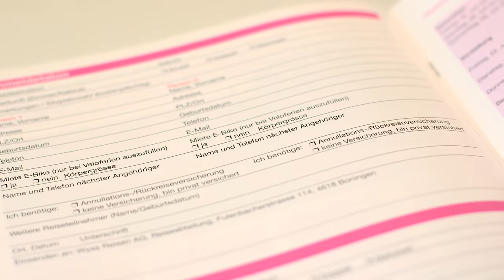Aktivferien - Familienferien - Rundreisen - Genussreisen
Reisen ist wie verliebt sein, selbst die vertrauteste Umgebung erscheint einem neu.Die Wyss Reisen AG ist ein Transport und Reiseunternehmen mit Sitz im Solothurnischen Boningen. Die Firma besteht seit über 60 Jahren undwird von Reto und Susanne Wyss erfolgreich in der dritten Generation geführt.Reisen Sie sparsam, umweltschonend und sicher: Ein Car benötigt durchschnittlich nur 7dl Treibstoff, um ein Fahrgast 100km zu befördern.Ausserdem werden unsere Mitarbeiter regelmässig weitergebildet und stehen ihnen jederzeit für Fragen zur Verfügung.Im Baugewerbe ist Wyss Reisen AG mit acht Kipp-Lastwagen auf den Strassen anzutreffen. Ob ein kleiner Kipper für enge Gassen oder eingrosser für hohe Nutzlast, mit oder ohne Thermosilo wir haben stets die passende Lösung für sie.Ausserdem ist Wyss Reisen AG täglich mit seinen 11 Postautos im Gäu bis Olten unterwegs.Bei Wyss Reisen AG werden ihre Wünsche gross geschrieben, denn wir holen Sie in Ihrem Wohnort ab oder bieten ihnen auch gratisParkmöglichkeiten auf unserem Areal in Boningen an.Ob sie einen gemütlichen Tagesausflug bei uns buchen oder Sonne am Mittelmeer tanken möchten, wir sorgen dafür, dass sie entspannt geniessen können.Malerische Dörfer am Gardasee?Nationalparks in Kroatien bestaunen?An der Cote d'Azur romantische Sonnenuntergänge zu zweit erleben?Oder doch lieber an den Spengler Cup nach Davos?Unsere Angebote umfassen alles was das Herz begehrt.Durch eine gemeinsame Reise wird der Teamgeist gefördert. Genau zugeschnitten auf die Teilnehmer und Unternehmenskultur kreieren wir fürsie unvergessliche Momente. Bereits ab 5-6 Teilnehmer führen wir kleine Gruppenreisen durch, und mit unserer moderner Car-Flotte stellen wir Ihnen für jede Grösse den passenden Ausflug zusammen.Möchten sie einen unvergesslichen Ausflug mit ihrer Gemeinde mit gutem Essen, herrlichen Landschaften und viel gemeinsamer Zeit erleben?Wir bieten massgeschneiderte Anlässe für ihre Gruppe und organisieren für sie alles von A bis Z.Wir unterstützen sie gerne bei der Organisation Ihrer Schulreise, Skitag, Sportlager oder Klassenausflug und bieten ihnen das gesamte Tagesprogramm aus einer Hand an. UnsereMitarbeiter helfen ihnen gerne bei jeder Frage weiter... Damit auch sie entspannen können.Die Erwartungen der Gäste haben sich in den letzten Jahren spürbar verändert - die Reisewünsche werden individueller und aktiver, gleichzeitigaber auch entspannter und persönlicher. Wir beraten sie fachkundig und betreuen sie auch an den jeweiligen Ferienorten; unsereReisebegleitung oder unser Chauffeur/innen beraten Sie gerne bei allen Fragen.Ob für Gross oder Klein, ob für Jung oder Alt, unsere Reisen sind mit Sorgfalt geplant.
Filmproduktion: studioonline.ch